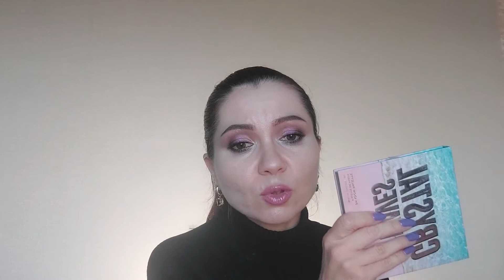МОЯ КОЛЛЕКЦИЯ ПАЛЕТОК ТЕНЕЙ. Палетки по цветам